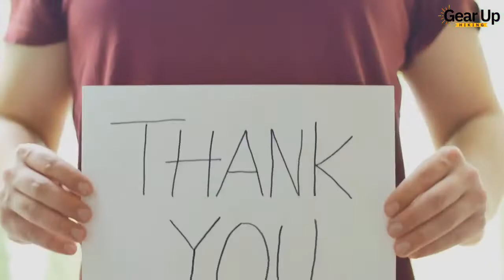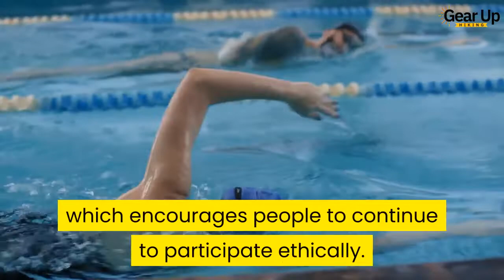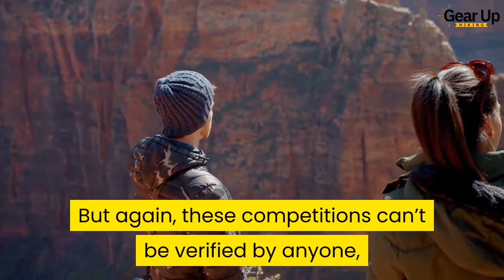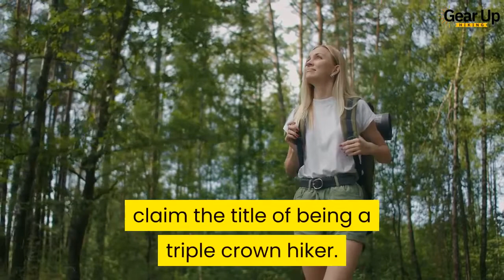Is Hiking A Sport? (This Explains Everything)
Is hiking a sport?
A lot of people are asking this question and we decided to provide a detailed answer of whether hiking is really a sport or not.
Truth is, hiking is not a sport. At least not officially.
But there’s more to that.
Hiking can be quite competitive, but it’s not regulated by any means. And sport is always regulated.
Even though hiking is not a sport, there are still some glorious hiking competitions.
Such is the Triple Crown Of Hiking.
Did you know that more people have been into outer space than achieved the Triple Crown Of Hiking.

for more comprehensive gear reviews as well as tons of easy and actionable hiking and camping advice. Plus cool hiking destinations around the world.

SHOW LESS